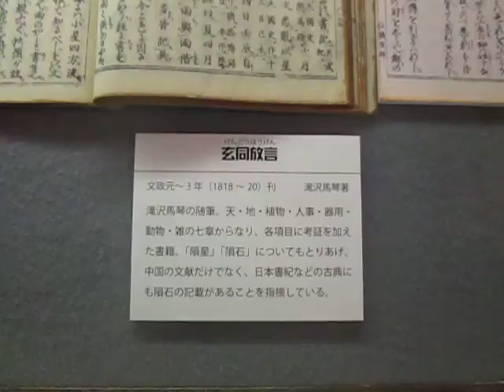八王子市郷土資料館 ：： 八王子隕石